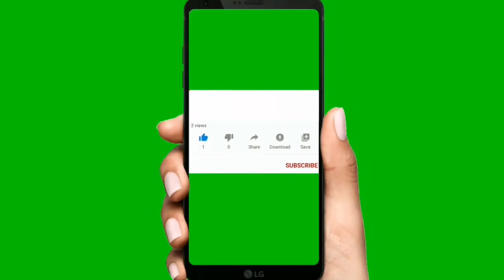How To Cook Perfect Rice